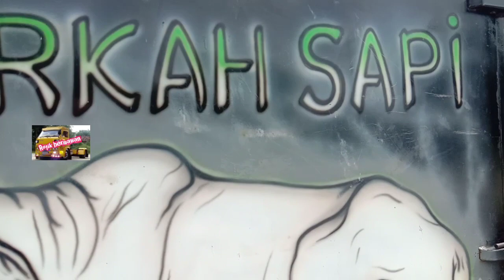Truk mini lembu balap